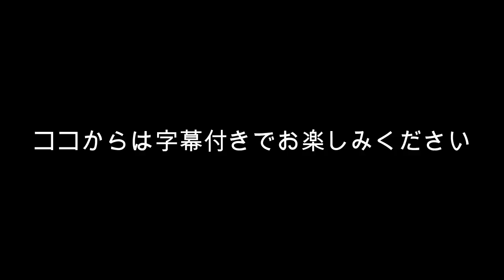ブログの内容にブチ切れた嫁の説教を隠し撮り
～ナル男のLINE@登録はコチラから～
ID検索：@jwo0401q

～ナル男のブログはコチラから～

ネットビジネス詐欺撲滅！ナル男のネットビジネス情報局Ⅱ

～ナル男の別チャンネルはコチラから～

～双子ちゃんのYouTubeチャンネル～

～ナル男がプロデュースしているチャンネル～

～ナル男のYouTubeチャンネルBGM関連～